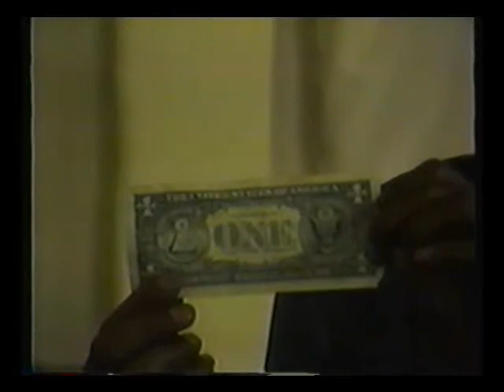HOW TO TAKE CHARGE OF YOUR POST AND WAL IT IN A PERFECT MANNER! PT.5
HOW TO TAKE CHARGE OF YOUR POST AND WAL IT IN A PERFECT MANNER!